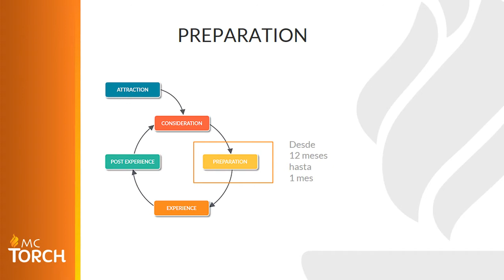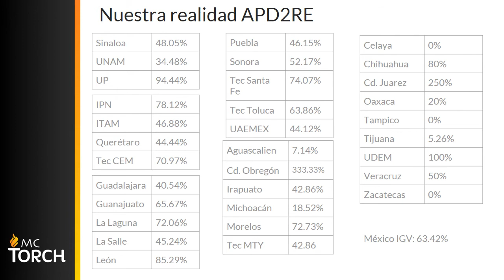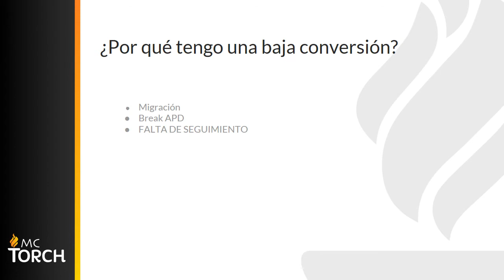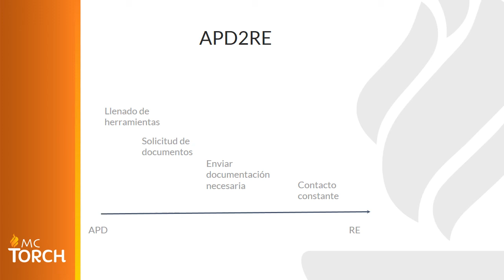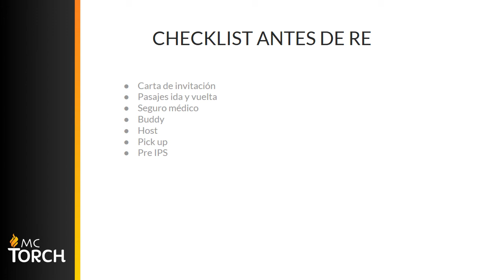3.1 Preparation Process (APD 2 RE)